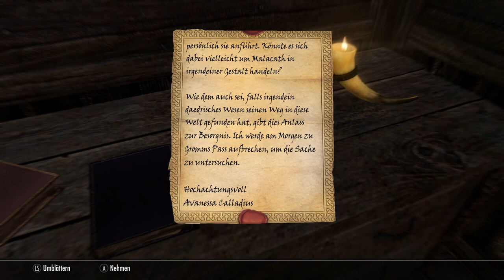Let´s play Skyrim [053] - Rifton 4 - Schwarzdorn & Gefängnis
Rifton ist eine große, von Dieben verseuchte Stadt. Das Haus Schwarzdorn zieht hier heimlich seine Fäden im Hintergrund und hat faktisch die Herrschaft an sich gerissen.

Die Schwarzdornfamilie hat hier eindeutig das Sagen. Sie kontrollieren die Wachen, die Diebesgilde und haben auch Connections zur Dunklen Bruderschaft.